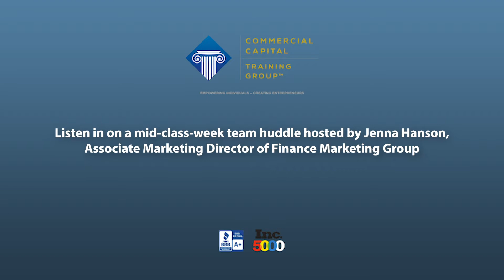Listen to a mid-class-week team huddle!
Jenna Hanson, Associate Marketing Director,  chats with the Department Heads about staying on target while we're in the midst of a class week in February 2021.